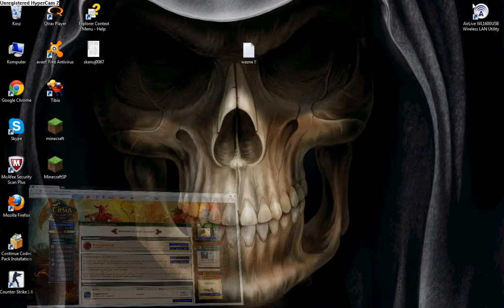Tibia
Mam problem wgl mi nie działa tibia Rl (ots normalnie chodzą) .Prosze o pomoc ///(Mój 1 filmik)